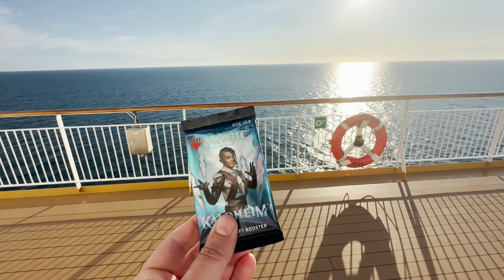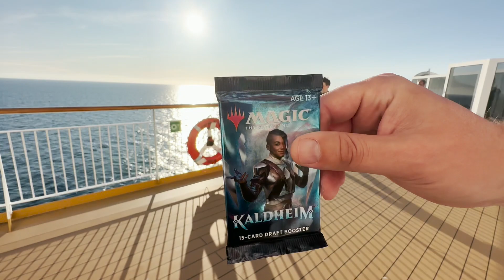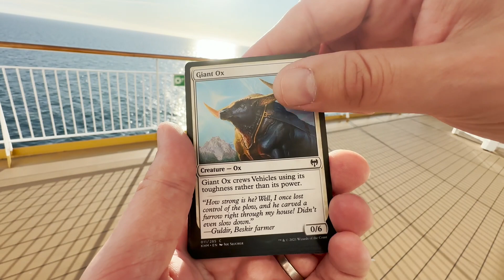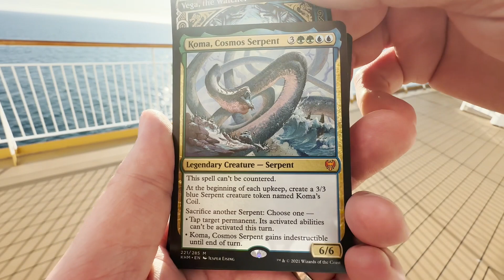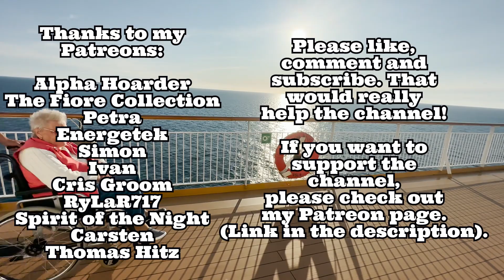1st ever pack opening in International Waters - Opening Magic the Gathering packs around the world!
Hey folks!

Today i actually have from Odin himself, opeing a pack!! (not even kidding :)). We're opening one of our last Kaldheim packs in international waters, adding another region to my opening packs around the world, series.

Sound quality is shitty due to strong winds, but i hope you still can enjoy the video!

Physical Mailadress:
Senzie Creative Agency
(Jürgen)
Kruyderlaan 23
3431 BM Nieuwegein
The Netherlands